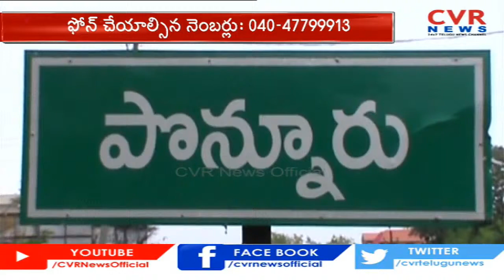నగరాలలో పేరుకుపోతున్న సమస్యలు | Special Drive on Municipal Department Corruption | CVR News